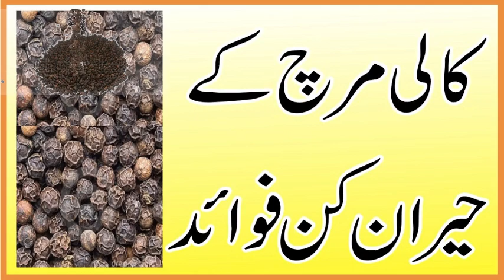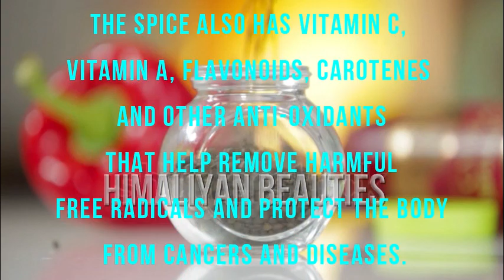Amazing Black Pepper Benefits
6 Amazing Black Pepper Benefits: More than Just a Spice:

1. To prevent cancer: The piperine in black pepper can be credited with the prevention of cancer, and becomes twice as potent when combined with turmeric. The spice also has Vitamin C, Vitamin A, flavonoids, carotenes and other anti-oxidants that help remove harmful free radicals and protect the body from cancers and diseases. The best way to eat pepper to harness maximum benefits is to eat freshly ground pepper, and not cook it along with food.

2. Stimulates digestion: Again, the piperine in black pepper eases digestion and stimulates the stomach, which then secretes more hydrochloric acid that helps to digest proteins in food. So a bit of pepper in food will actually help you to digest it faster.

3. Relieves cold and cough: Black pepper is antibacterial in nature, and therefore helps to cure cold and cough. A teaspoon of honey with freshly crushed pepper does the trick. It also helps to alleviate chest congestion, often caused due to pollution, flu, or a viral infection. You can add it to hot water and eucalyptus oil and take steam. And given that black pepper is rich in Vitamin C, it also works as a good antibiotic.

4. Enables weight loss: You might not want to believe this, but black pepper is brilliant when it comes to extracting nutrients from food. And it's outermost layer contains phytonutrients, which helps to break down fat cells, and also increases metabolism. If you eat fresh pepper, and begin to perspire, that's the pepper helping your body to get rid of excess water and toxins. But you need to control consumption - a pinch with your food (one meal) is enough.

5. Improves skin: Did you know that crushed pepper is one of the best exfoliators nature has provided us? Don't use it directly though; add a bit of honey, curd, or fresh cream to it. It also enables blood circulation, and provides the skin with more oxygen. Adding it to your food also takes care of unwarranted skin wrinkles. Black pepper is known to help in the cure of Vitiligo, a condition where the skin loses pigmentation, and creates white patches.

6. Addresses depression: It's said that the piperine in black pepper helps to deal with depression. It stimulates the brain, and helps it to function properly by making it more active.